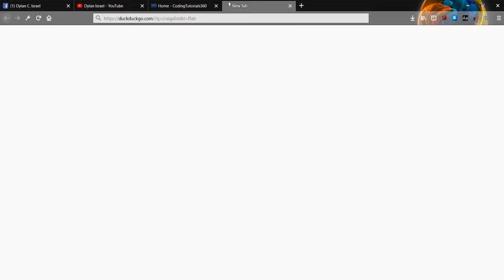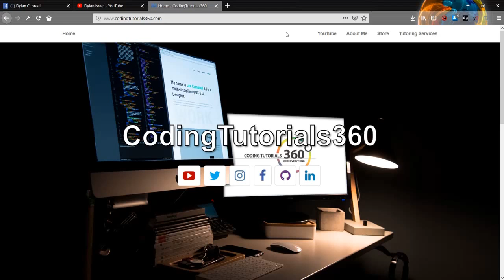Dylan Israel - Developing a plan and taking action can change your life | w3Develops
Pair up with other programmers and learn coding by building real world applications with  remote dev teams for free: